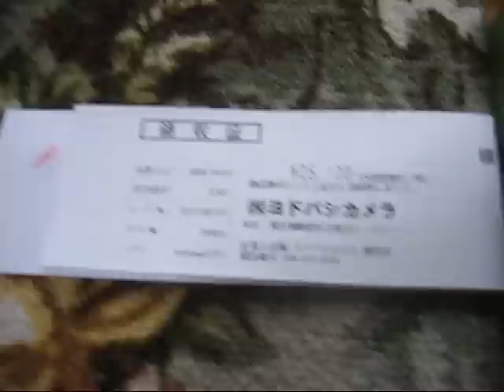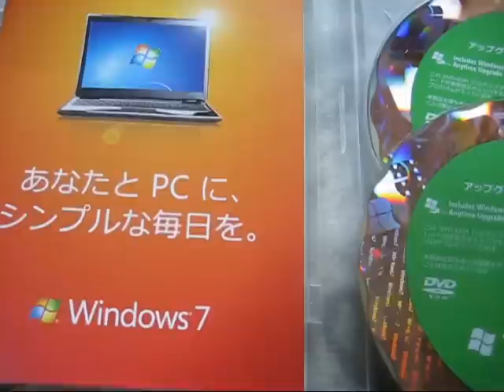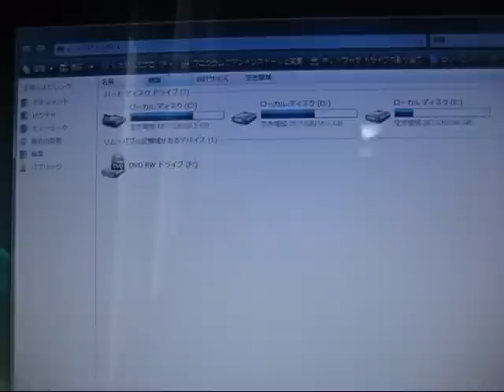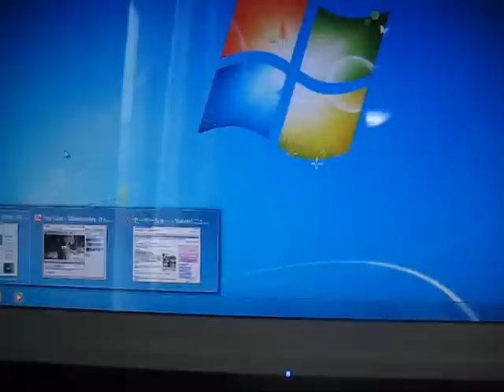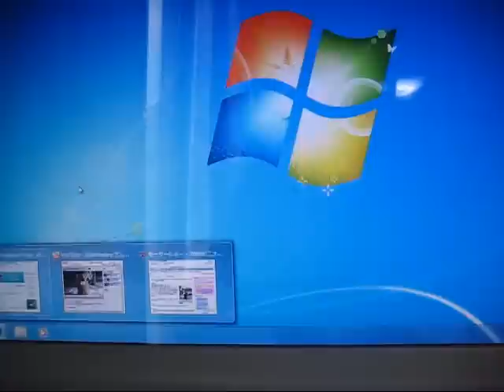「Windows7」一台目をインストールしてみました(*^_^*)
約３年ぶりに、新しいOS「Windows７」が発売されたので、PC３台までアップグレード出来る、FAMILY　PACKを買って来ました。早速１台にインストールしましたが、Vista より断然使いやすそうですね